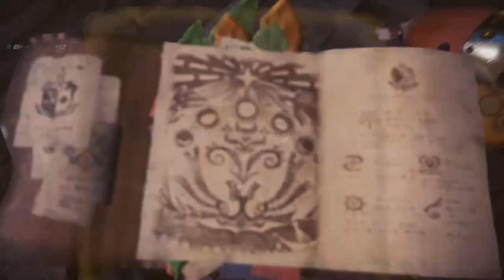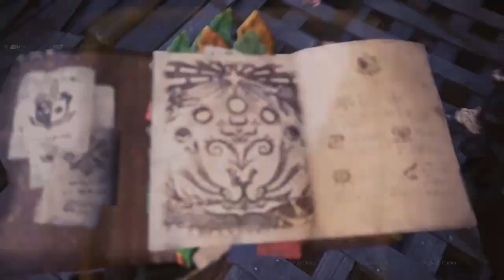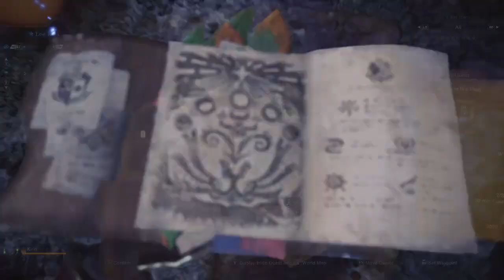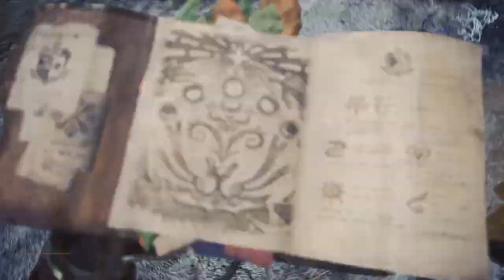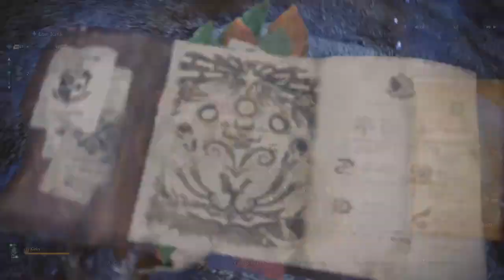Bowgun X Longsword Season 1 Movie Special My Little Kirin: Thunder is Shocking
Hello everyone

Yojimbo and Ada had a unexpected special mission
After they accepted it, it turn out to be a shocking experience